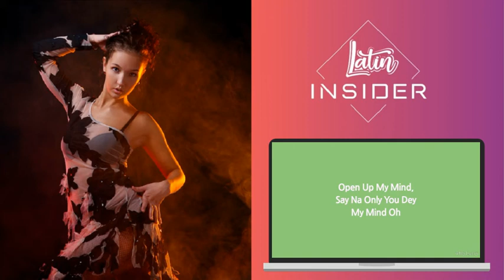WizKid - Fever (Letra - LatinInsider)